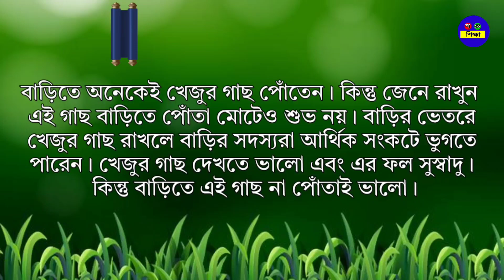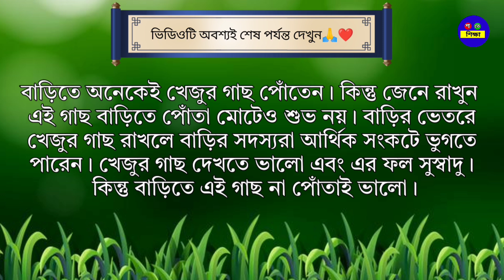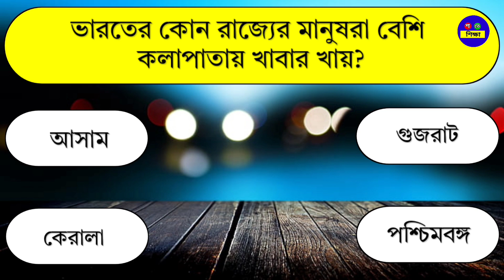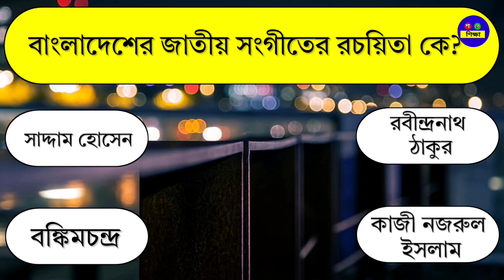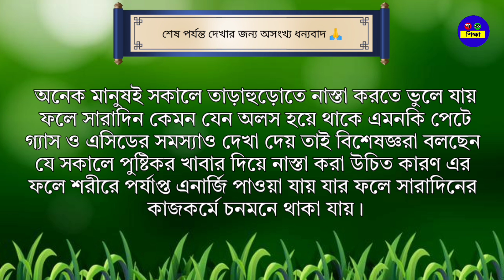স্নানের পর কোন গাছে লাল সুতা বাঁধলে আয়ু বাড়ে?/Bangla Gk/Bangla Quiz/Gk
🌹Search our video with this keyword 👇
 Gk questions and answers,choto prosশরীরের কোথায় তিল থাকলে সে ব্যক্তি